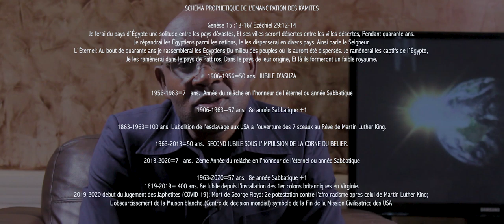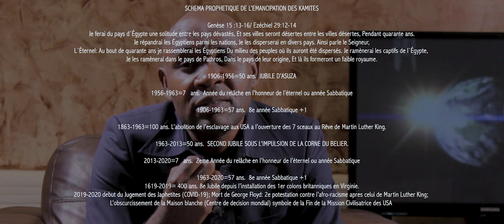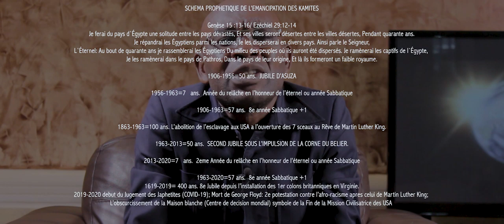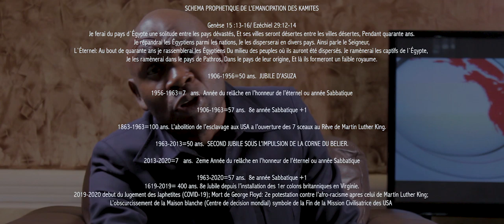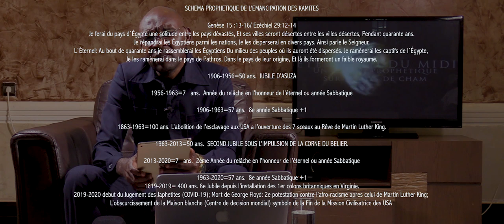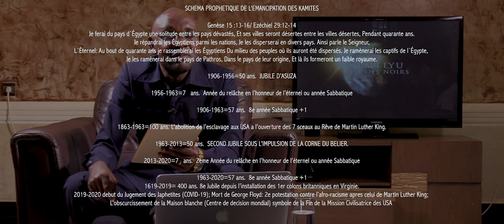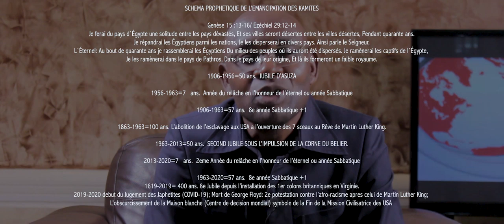L'OBSCURITE SUR LA MAISON BLANCHE SYMBOLE PROPHETIQUE DE LA FIN DE LA MISSION CIVILISATRICE DE USA.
SCHEMA PROPHETIQUE DE L’EMANCIPATION DES KAMITES
Genèse 15 :13-16/ Ezéchiel 29:12-14
Je ferai du pays d`Égypte une solitude entre les pays dévastés, Et ses villes seront désertes entre les villes désertes, Pendant quarante ans. Je répandrai les Égyptiens parmi les nations, Je les disperserai en divers pays. Ainsi parle le Seigneur, l`Éternel: Au bout de quarante ans je rassemblerai les Égyptiens Du milieu des peuples où ils auront été dispersés. Je ramènerai les captifs de l`Égypte, Je les ramènerai dans le pays de Pathros, Dans le pays de leur origine, Et là ils formeront un faible royaume.

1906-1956=50 ans.  JUBILE D’ASUZA (William SEHMOUR)
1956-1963=7   ans.  Année du relâche en l’honneur de l’éternel ou année Sabbatique
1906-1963=57 ans.  8e année Sabbatique
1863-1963=100 ans. L’abolition de l’esclavage aux USA au Rêve de Martin Luther King.
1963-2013=50 ans.  SECOND JUBILE SOUS L’IMPULSION DE LA CORNE DU BELIER.
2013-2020=7   ans.  2eme Année du relâche en l’honneur de l’éternel ou année Sabbatique
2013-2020=57 ans.  8e année Sabbatique.

En août 1619, un navire anglais accostait sur les côtes de Virginie avec une vingtaine d'esclaves africains. Quatre cents ans plus tard, cette date a été retenue pour marquer le début de la période esclavagiste en Amérique du Nord.

QUESTIONS ET REPONSES - JEFFERSONVILLE, INDIANA, USA - DIMANCHE, 27 MAI 1962, SOIR
152. Eh bien, nous savons que nous allons affronter quelque chose. Je le sais; vous le savez. Je–je–je ne sais de quel côté me tourner. Vous vous rappelez qu’un jour, à Chicago, il y a environ quatre ans, l’Esprit du Seigneur était venu sur moi et j’avais dit : «C’est bien cela! Et le réveil est terminé, et l’Amérique a rejeté sa chance.» C’est sur bande magnétique. “Et il n’y en aura plus. Elle a rejeté sa dernière chance.»

EL-SHADDAÏ - 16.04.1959 LOS ANGELES, CA, USA
61 .Eh bien, les États-Unis ont été explorés maintes et maintes fois par beaucoup d'évangélistes au point que cela a simplement enflammé le territoire. C'est la vérité. L'Amérique a péché quand elle a complètement rejeté son jour de grâce. Écrivez cela dans un livre. Vous n'aurez plus jamais un réveil universel en Amérique. Cela est passé depuis environ trois ans.Il n'y aura plus jamais de réveil. Quelques-uns d'entre vous jeunes gens, notez ma parole à ce sujet. Il n'y aura plus jamais de réveil national, plus jamais, comme celui des jours de Billy Sunday et tout le reste. Vous aurez de petits succès qui vont éclater comme cela, jusqu'à ce que Jésus vienne, mais ce ne sera plus jamais le réveil. Dieu s'en est détourné et est allé vers les nations étrangères. C'est de là que viendront les gens. Un signe venant du Seigneur suffira, des milliers de païens vont s'empresser à l'autel. Ceci peut être fait maintes et maintes fois au milieu de cette bande d'Américains qui ont été enseignés comme ceci, comme cela, et qui sont complètement dans la confusion, et qui ne s'arrêtent jamais de consulter leur Bible.

CONVAINCU, ET PUIS CONSERNE. 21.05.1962. SOIR. CHICAGO,ILLINOIS, USA
59 Nous devons être disposés et ouverts pour recevoir Dieu et tout ce que Dieu a pour nous, avec un cœur ouvert, nous devons recevoir cela. Et par conséquent, comme ces nations-ci rejettent la Parole de Dieu, il y a des païens là-bas qui sont prêts à La recevoir. Et l’Evangile quittera ce pays d’intellectuels pour aller vers les païens qui ne savent pas distinguer la main gauche de la main droite. Et c’est ce qui se passe maintenant même. C’est vrai. Il est en train de quitter.

LOI OU GRÂCE - 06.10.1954 JEFFERSONVILLE, IN, USA
59  Il n'y a pas d'excuse pour le peuple américain. Ces païens de l'Afrique du Sud et de l'Inde, au loin làbas, se lèveront au Jugement et condamneront cette génération, parce que nous avons la Lumière, l'Évangile, des églises, des bénédictions et tout ici, et nous refusons de l'accepter. C'est bien là le problème, ami. Maintenant, c'est dit d'une façon heurtée, parce que... c'est pour votre bien, voyez, je dois agir comme cela.

QUAND L’AMOUR S’ÉLANCE - 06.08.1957 EDMONTON, ALBERTA, CANADA
44  … Les américains et les canadiens sont les plus confus de toute la Terre. (C'est juste.) Les plus confus de toute la Terre. Là où les missionnaires devraient aller le plus ce n'est pas en Afrique, c'est sur le continent américain.

QUESTIONS & RÉPONSES (DIEU MAL COMPRIS) - E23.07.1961 JEFFERSONVILLE, IN, USA
15 ... À vrai dire, les Américains ne sont pas prêts pour un tel ministère (les églises). C'est vrai. C'est au-delà de leur époque, vous voyez. Et cela entraîne toutes sortes de choses: certains vous traitent de "démon", certains vous traitent de "spirite", d'autres vous traitent de "fils de Dieu", de "dieu", et de tout le reste. Voyez-vous? Alors j'ai simplement promis au Seigneur de laisser cela de côté, et d'attendre pour utiliser ce ministère en Afrique ou lors d'entrevues personnelles lorsque j'en ai ici.